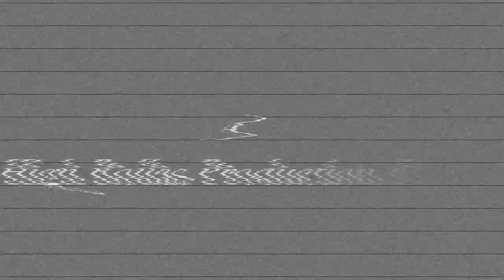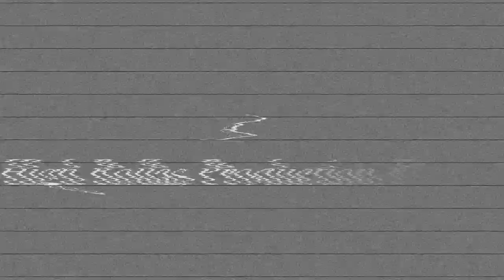Mikey Spice - I Am I Said / Valentines Performance In Guyana pt1 / High Rollas